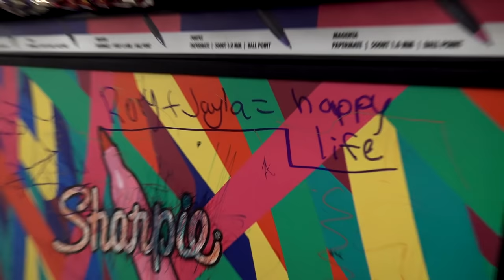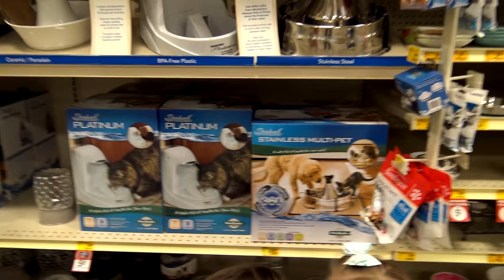🐶🐶PET STORE ADVENTURES!!🐶🐶 SMELLY BELLY TV | FAMILY VLOG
We an finally pick up or fish, and we are super excited!! We decide to name the purple one Gum Drop. He is your guys fish so we hope you like him. We go get office supplies, and then we stop at the pet store to pick up our fish. We have a surprise for you guys!! We end up adopting another pet! What is it?? Choose between Shadow or Jynx :). We are super excited for Playlist live in Orlando. It is from April 22-24th, and we will be there on Aydah's birthday, so come and celebrate with us if you can. We hope to see some SmellyBellyians there!! Thanks so much for all of the love and support. We wouldn't be here without our SmellyBellyians!!

we release a new video everyday!!! Sometimes more!! Here is our schedule.

Tuesday - Toy Tuesday - We show you the latest and coolest toys! We also review toys that are not very popular but look fun and silly!

Wednesday - We answer that Wednesday is a show about answer a question and figuring it out. We usually try myths or talk about science subjects and health subjects. We try to throw in some fun education!

Thursday - Thank you Thursday - For this series we do challenges and shoutouts and we love it when you guys give us suggestions!

Friday - Food Friday! For this series we do anything related to food. We may show quick and easy snack idea's or we might try food from a foreign country.

Saturday and Sunday we release family VLOGS so you can get to know us better and we can get to know you better! We love hearing about your experiences in the comments!!